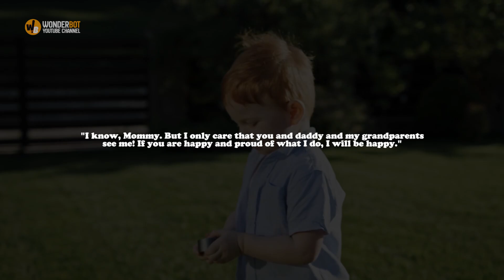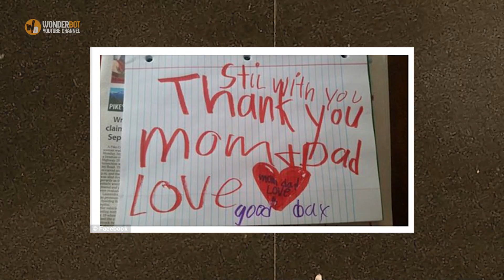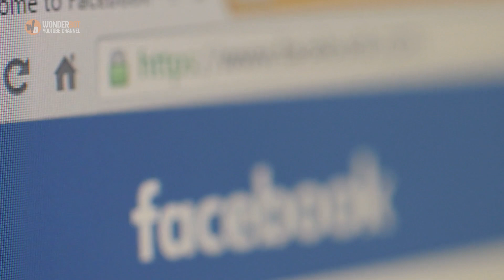After Son's Death, Parents Find Heartbreaking Note He Left For Them